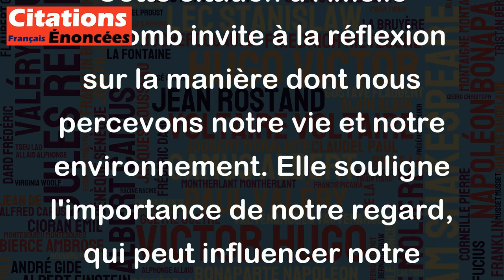La vie commence là où commence le regard. - Amélie Nothomb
Cette citation d'Amélie Nothomb invite à la réflexion sur la manière dont nous percevons notre vie et notre environnement. Elle souligne l'importance de notre regard, qui peut influencer notre façon de voir les choses et de vivre notre existence. En effet, si nous portons un regard positif sur les événements et les gens qui nous entourent, nous aurons tendance à apprécier davantage notre vie, à être plus optimistes, plus ouverts et plus épanouis. Au contraire, si nous avons un regard négatif sur les choses, nous risquons de nous enfermer dans des schémas de pensée malsains qui peuvent nous empêcher d'avancer et de nous épanouir. Ainsi, la vie commence là où nous décidons de la regarder, c'est-à-dire dans notre propre façon de percevoir le monde qui nous entoure.